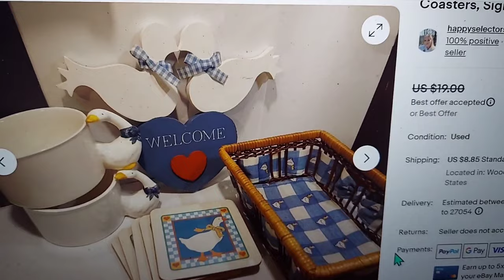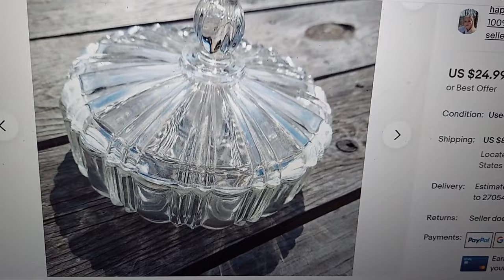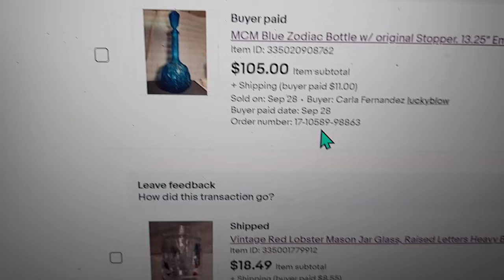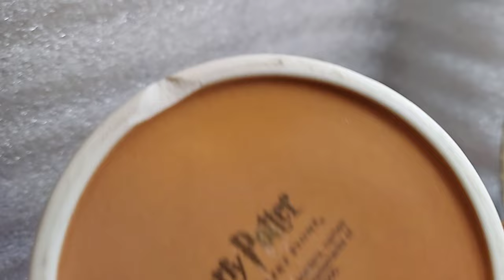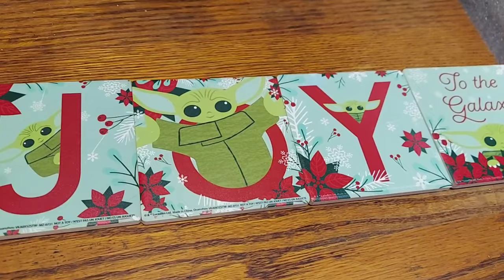From Trash to Treasure: Ebay Solds and Thrift Store Finds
★Ebay Stores!
HappySelctors
Vintage Items and More
Toys Old and New

I post what I feel on FB, if you are easily offended, do not add me)

★Keto Diamond Merch
★ TeeSprings! ★
★ ★ For More Great Keto Foods and Products I love and use★ ★